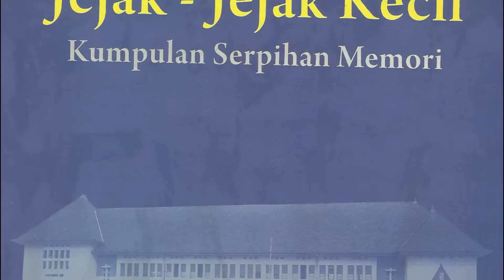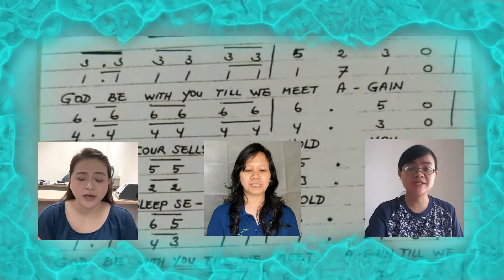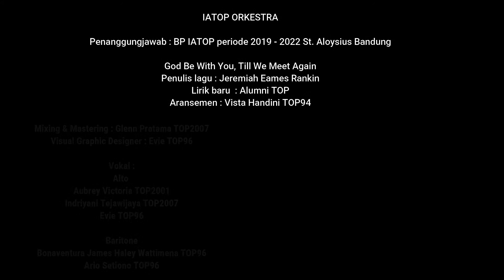God Be With You, Till We Meet Again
Penanggungjawab : BP IATOP periode 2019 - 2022 St. Aloysius Bandung

Lirik baru  : Alumni TOP
Aransemen : Vista Handini TOP94

Mixing & Mastering : Glenn Pratama TOP2007
Visual Graphic Designer : Evie TOP96

Vokal :
Alto
Aubrey Victoria TOP2001
Indriyani Tejawijaya TOP2007
Evie TOP96

Baritone
Bonaventura James Haley Wattimena TOP96
Ario Setiono TOP96

Violin : Cynthia D. Pitono TOP92
Viola : Metha TOP2007
Cello : Evie TOP96